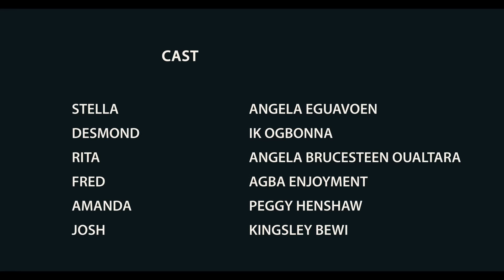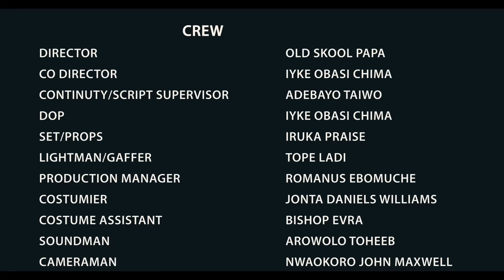THE OATH 1&2 WATCH LATEST UGEZU J UGEZU/EBERE OKARO/ IFY EZEH 2024 NIGERIAN NOLLYWOOD MOVIE